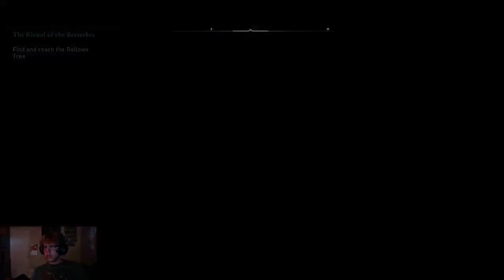beowulf kissed sasin stuff n things n stuff